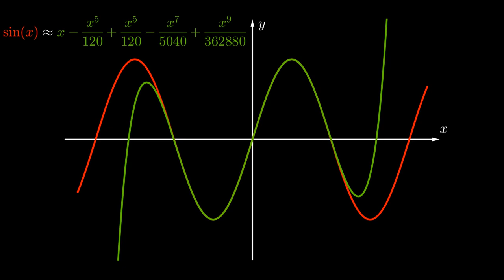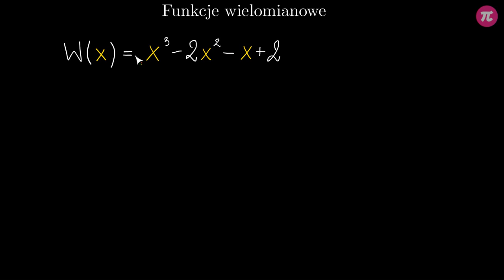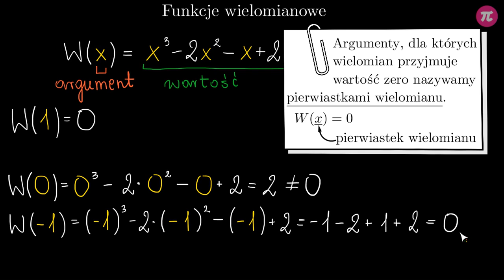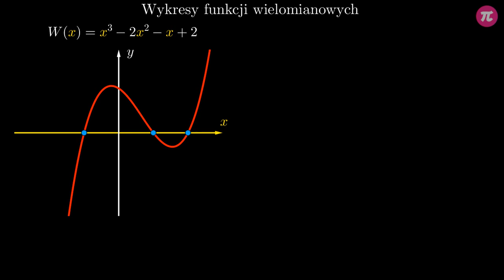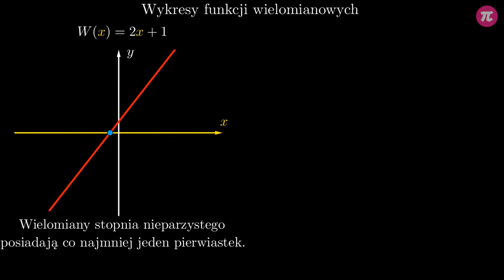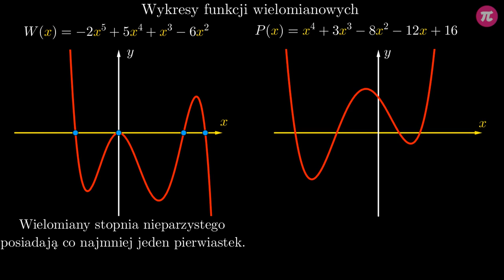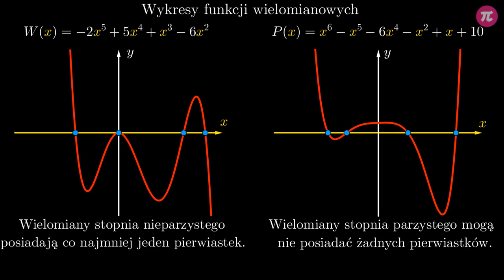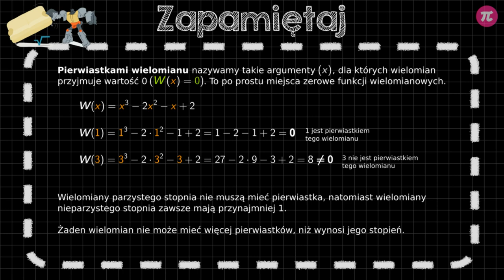Pierwiastki wielomianu #2 [ Wielomiany ]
Z tej wideolekcji dowiesz się:
  - czym są i jak oznacza się funkcje wielomianowe,
  - jak obliczać wartości funkcji wielomianowych,
  - czym jest pierwiastek wielomianu,
  - jak sprawdzać, czy dana liczba jest pierwiastkiem wielomianu,
  - jak wyglądają wykresy funkcji wielomianowych,
  - co wspólnego ma liczba pierwiastków wielomianu z jego stopniem.

PLAYLISTA
Ta wideolekcja jest częścią playlisty [ Wielomiany ]:
Z tej playlisty dowiesz się, jak rozpoznawać wielomiany oraz czym jest pierwiastek wielomianu. Nauczysz się jak sprawdzać czy dana liczba jest miejscem zerowym wielomianu. Poznasz metodę dodawania, odejmowania, mnożenia oraz dzielenia wielomianów. Nabierzesz umiejętność pisemnego dzielenia wielomianów oraz dzielenie z wykorzystaniem schematu Hornera. Zobaczysz, w jaki sposób przeprowadzić dowód skuteczności schematu Hornera. I nauczysz się, jak szukać całkowitych oraz wymiernych pierwiastków wielomianów o całkowitych współczynnikach.

Tutor: Patryk Bojarski
Konsultacja: Zofia Wiśniewska
Grafika podsumowania: Agnieszka Opalińska
Materiały: Patryk Bojarski
Redakcja: Małgorzata Załoga